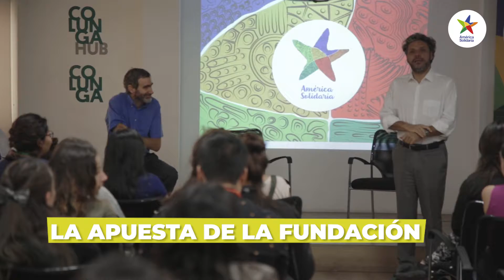Generación de profesionales voluntarios/as M18